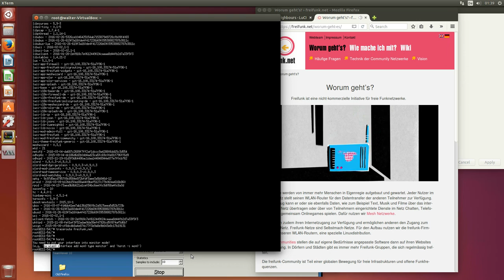Horst mit Openwrt DD via Freifunk Meshkit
H.O.R.S.T.